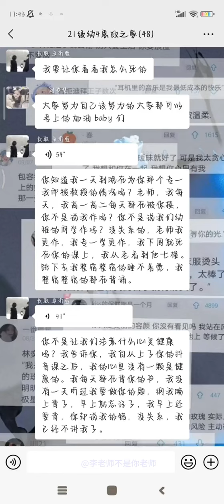近日，福州一职业学校，因思政课需要背诵一系列思政材料，导致一名学生压力过大直接在群里精神崩溃